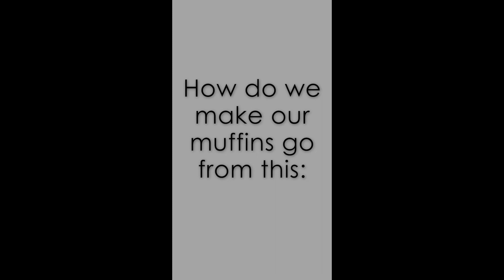The BodyBakery Internship Social Media Video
This video was created for my internship with The BodyBakery.